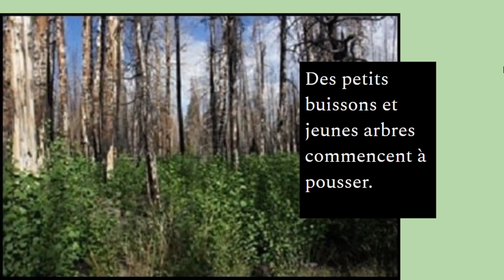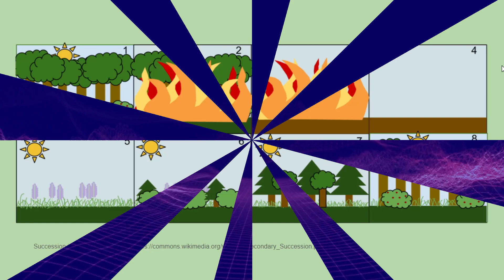La succession écologique et les écosystèmes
Une introduction à la succession écologique et les écosystèmes par RBM Media